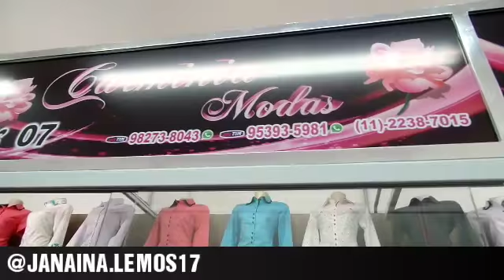CAMISARIA FEMININA -ALGUNS MODELOS PLUS -BRÁS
SHOPPING MULTIMARCAS -RUA HENRIQUE DIAS 135-BOX-06/07/08-BRÁS-SP